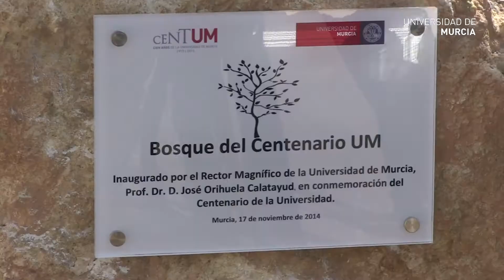Inauguración Bosque del Centenario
La Universidad de Murcia creó, con motivo de la celebración de sus cien años de vida, que se cumplen el año que viene, un “Bosque del Centenario” en el campus de Espinardo.

El lunes pasado, día 17, en la zona norte del campus, numerosos voluntarios plantaron más de 100 árboles de clima mediterráneo (alcornoques, encinas y quejigos) que se pusieron a disposición de los asistentes.

Asimismo, el Servicio de Publicaciones donó a los participantes el libro "Guía de las plantas del Campus Universitario de Espinardo", de Francisco Alcaraz Ariza.

Posteriormente, se instalará una placa conmemorativa con los nombres grabados de todos los participantes.